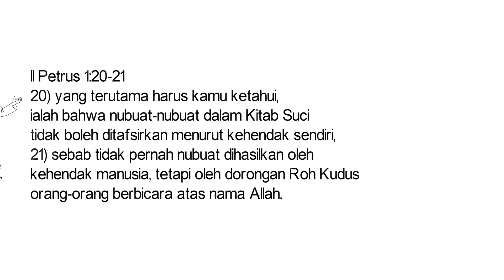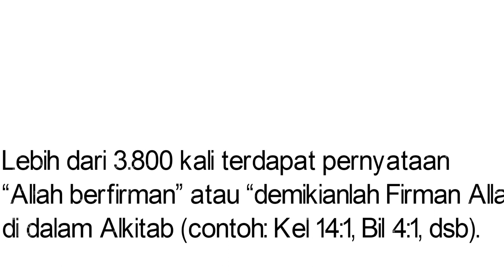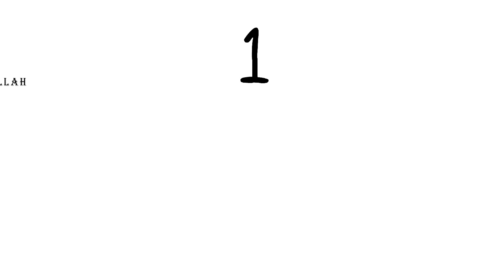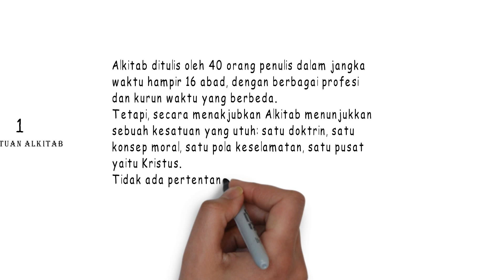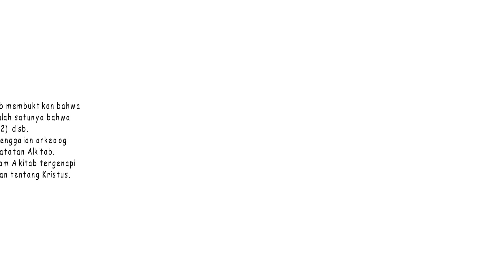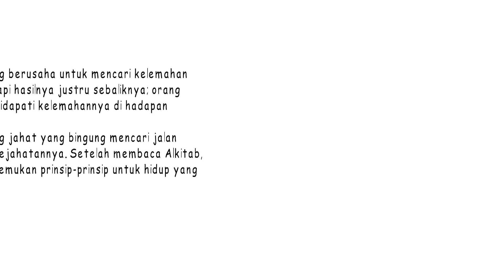Alkitab Adalah Firman Allah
Bahan Pemuridan dengan topik "Alkitab adalah Firman Allah". Simak pelajaran singkat ini.